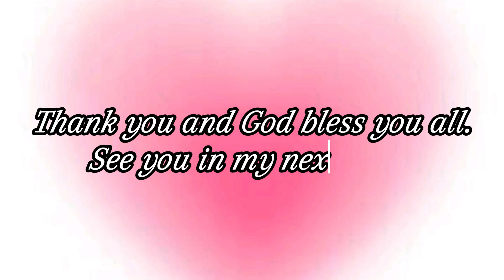QUICK UNBOX + STORY TIME | vlogmas, productive vlog | Thea Mariz Orellana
TAGS ♡
vlogmas, productive vlog, unbox video, unboxing vlog, unbox with me, story time